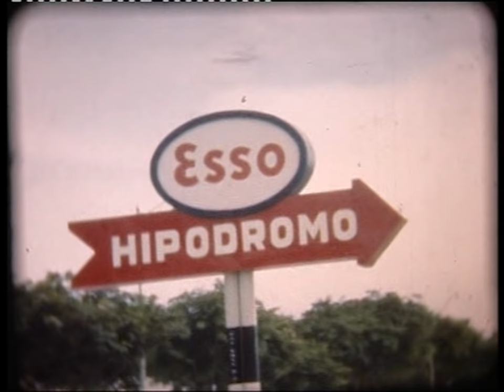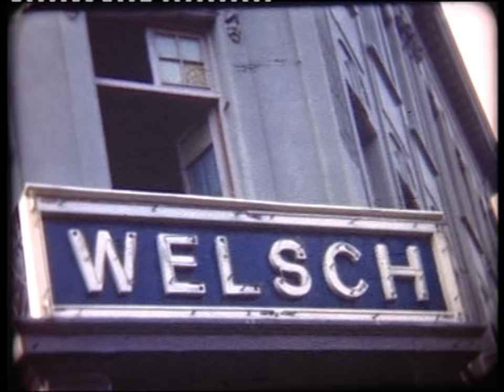Lima, Peru, a fines de los años 40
US Airforce sergeants visit Peru after WW2. It is a quiet life they encounter. A viewer commented that this film might well have  been  taken in 1948/9. Another viewer mentioned that the first part of the film was taken in Quito, Ecuador. This was a silent Kodachrome colorfilm. I added sound.